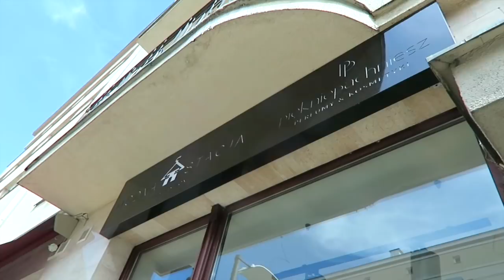WIEM, ŻE NA TO CZEKACIE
♥️♥️♥️ Zapraszam na kolejny dzień ze mną ♥️♥️♥️

🎶 Muzyka: Audionetwork 🎶

➡➡➡ Mam na imię Ola, mam 174 cm wzrostu, mieszkam w Gdańsku. Po 8 latach pracy w mediach - głównie internetowych - założyłam jednoosobową agencję, która zajmuje się content marketingiem, PR-em, spójnością wizerunkową, social mediami oraz marketingiem internetowym. Z wykształcenia jestem (paradoks) inżynierem ochrony środowiska.